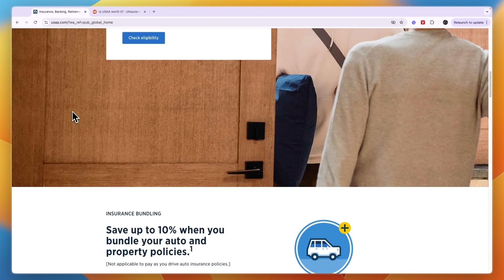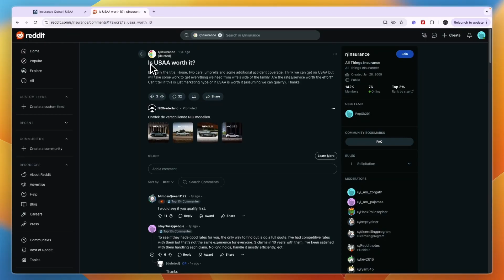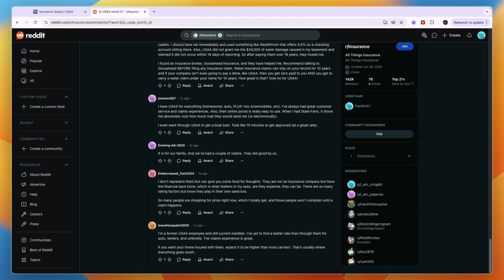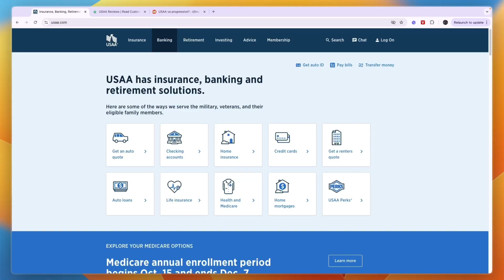USAA Insurance Review (2025)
In this video I'll give you an honest USAA Insurance Review.